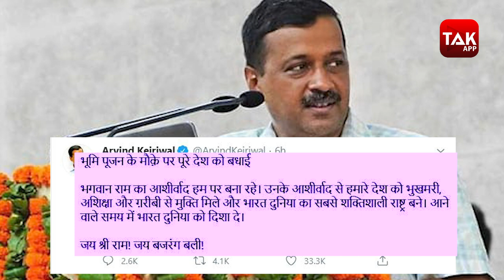राम मंदिर पर अपने बयानों से कैसे पलटे Arvind Kejriwal | RAM MANDIR | Dilli Tak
दिल्ली के मुख्यमंत्री अरविंद केजरीवाल अक्सर अपने बयानों को लेकर चर्चा में रहते है और उससे भी ज्यादा चर्चा होती है बयानों पर लिए यू टर्न की, बुधवार को मुख्यमंत्री अरविंद केजरीवाल ने राम जन्मभूमि पूजन पर बधाई वाला ट्वीट क्या किया लोगों ने उन्हे ट्रोल करना शुरू कर दिया. उनके पुराने बयानो को निकालकर मुख्यमंत्री पर मीम्स बनने लगे.
चलिए अब हम आपको दिल्ली के मुख्यमंत्री के राम मंदिर पर कुछ पुराने बयान सुनाते है जो अब फिर से चर्चा में हैं